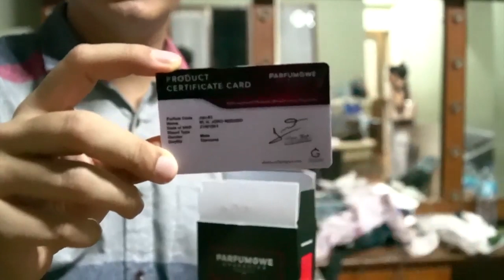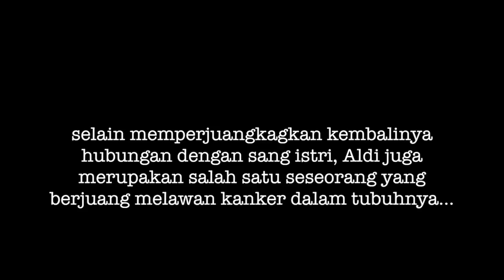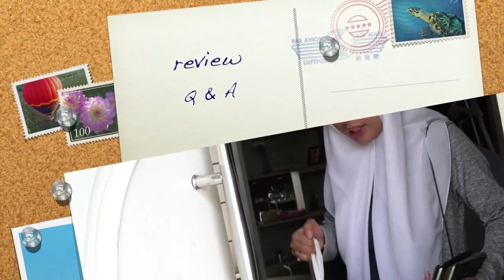RAHASIA dibalik layar pembuatan FTV!!! TERNYATA BIKIN SHOCK!!! (PART 2)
di episode ini ternyata Aldi Taher menyembunyikan sesuatu di balik tas pribadinya